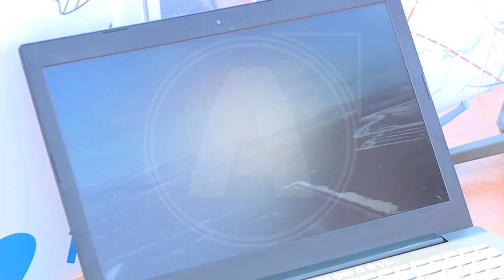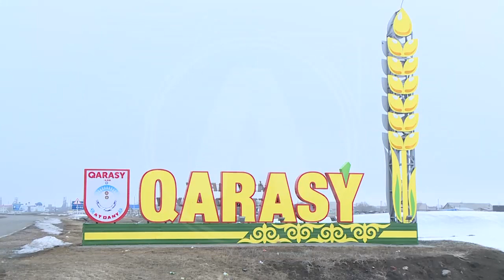Готовность к паводку проверил Архимед Мухамбетов в районах области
В прошлом году в Аулиекольском районе проводили ремонт водопропускных железобетонных труб. Для этого из бюджета выделялось больше 58 миллионов тенге. Насколько качественно тогда были проведены работы, покажет весенний паводок этого года. Но проконтролировать вопрос уже сейчас в район выехал глава Костанайской области Архимед Мухамбетов. Осмотр водопропускной системы он провел близ села Коктал.